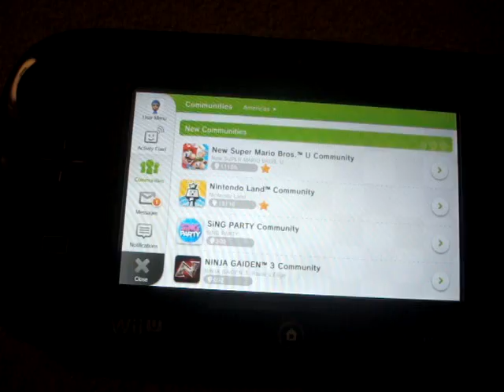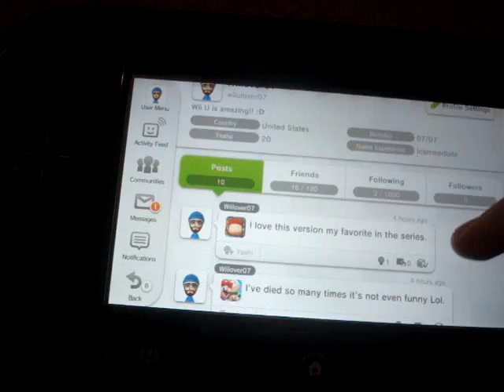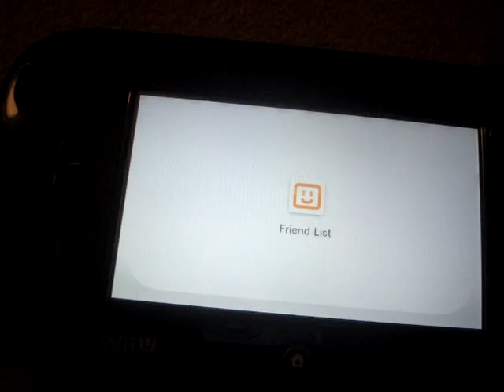Let's Exchange Nintendo Network IDs!!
Mine is wiiulover07. :)